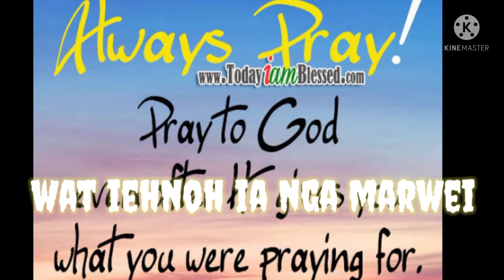🙏wat ieh noh ia nga marwei🙏(khasi short status videos)